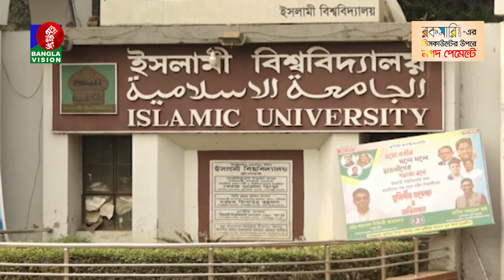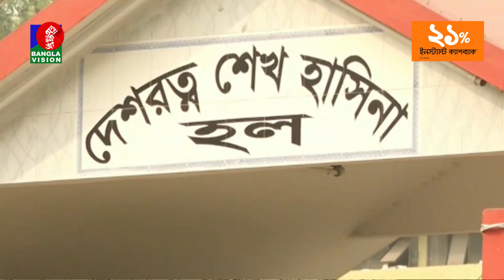বিকেল ৪টার বাংলাভিশন সংবাদ | Bangla News | 04_March_2023 | 4:00 PM | BanglaVision News